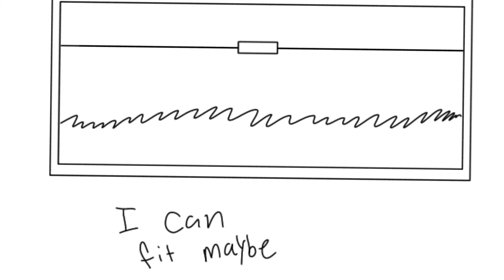Cursed episode 1